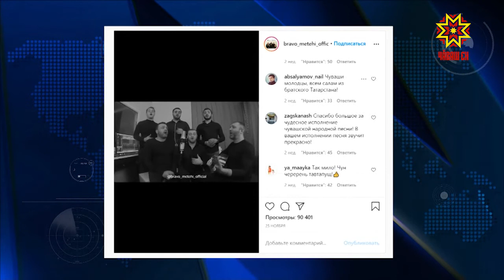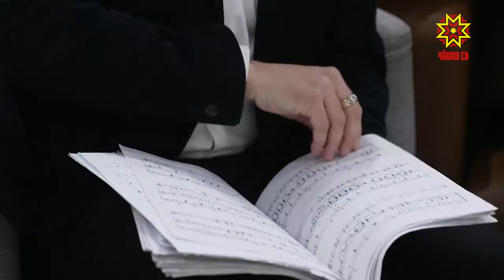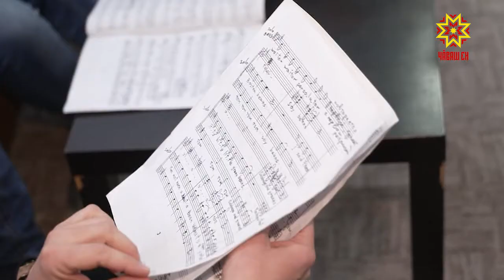Чăвашла-грузинла туслăх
«Вĕç-вĕç куккук» е «Чито-гврито» - хăшĕ лайăхрах? Интернет уçлăхĕнче чăвашла тата грузинла шăрантаракан юрăсем нумайăшне калаçтараççĕ. Вĕсене çак кунсенче пин-пин çын итлесе-курса киленчĕ.